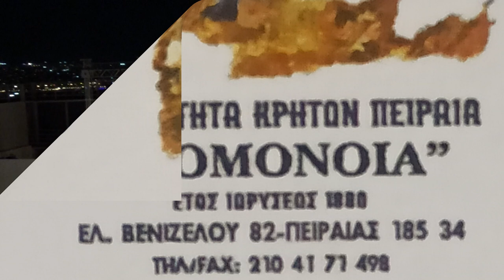ΒΕΑΚΕΙΟ ΝΟ 1 Μ.Κονταρος ΣΥΛΛΟΓΟΣ ΚΡΗΤΩΝ Η ΟΜΟΝΟΙΑ ΕΟΡΤΑΣΜΟΣ ΤΑ 140 ΧΡΟΝΙΑ ΤΗΣ ΙΔΡΥΣΕΩΣ ΤΟΥ ΣΩΜΑΤΙΟΥ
πρόεδρος ΤΣΟΝΤΟΣ ρεπόρτερ Μ.ΚΛΑΔΟΣ